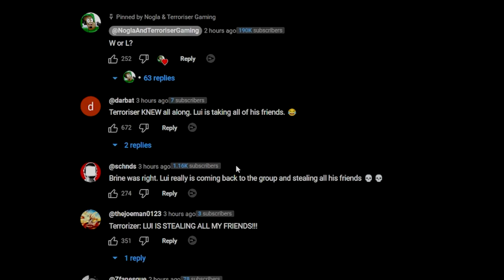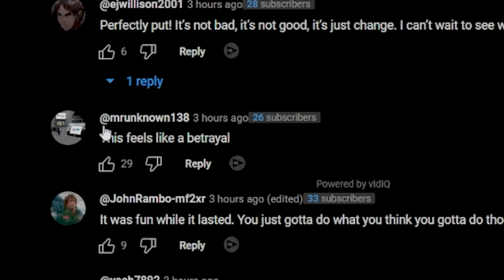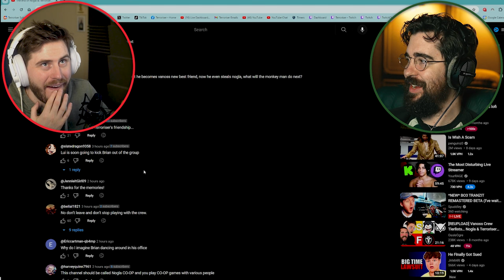Nogla & Terroriser REACT to ENDING their Gaming Channel 💔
Today is a sad day.  @DaithiDeNogla  and myself are reacting to the end of our Gaming Channel. it's been one hell of a ride!